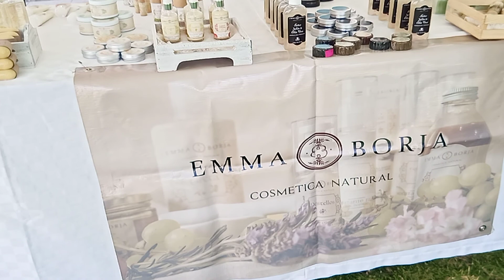Mujer empresaria mexicana en el ramo de la cosmética natura ejemplo de superación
Emma Borja mujer mexicana empresaria en el ramo de la cosmética natural  ejemplo de que con voluntad todo se puede lograr